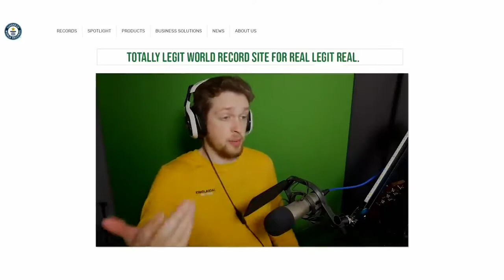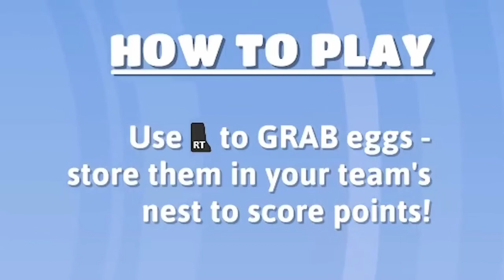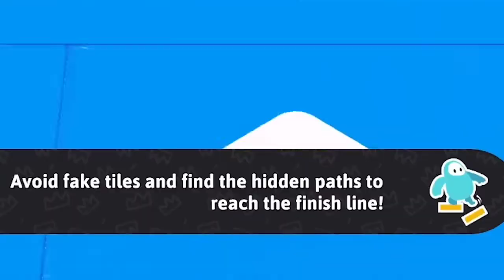Crank gameplays vs Call me Kevin fall guys battle royale gameplay (game)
About